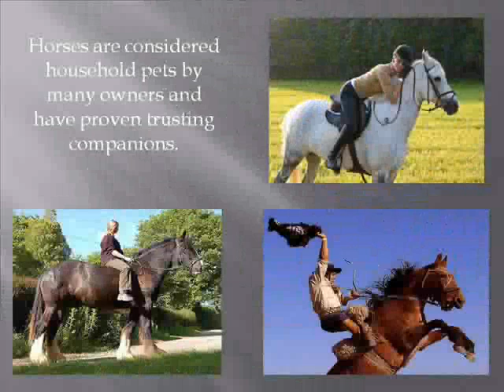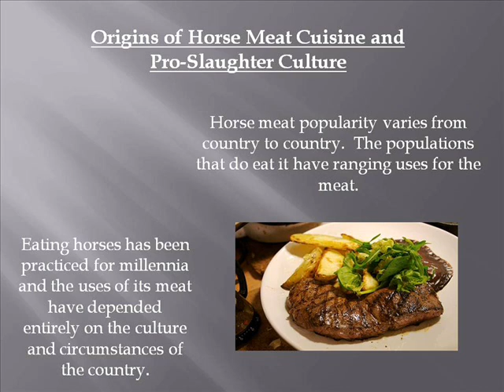Horse Slaughter: Orgins of Horse Culture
A look into the culture behind some of the opinions of horse slaughter.